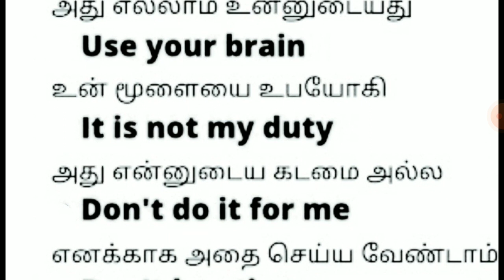daily use English sentences with Tamil translation